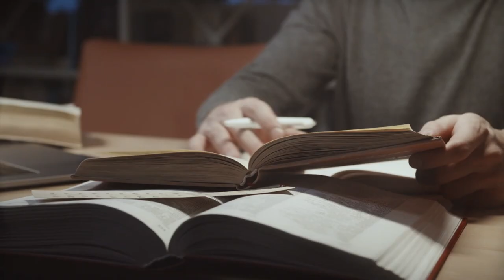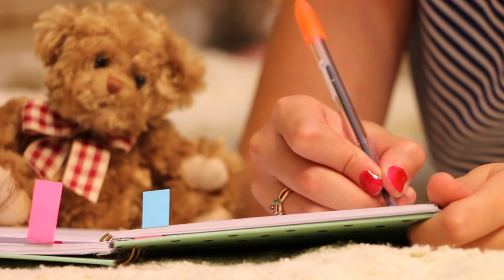PROVEN WAYSTO INCREASE YOUR INTELLIGENCE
Welcome back to MENTAL EVOLUTION .. Taking you to the next level .
Do you need answers to questions ? Signs , Tips , ideas and Information ?
Mental evolution is here to help you improve yourself and educate you on the best moves to make .

We go through life learning things as we go along. There’s no manual for life. But, there are certain skills that are hard to learn but will pay off forever. Here in mental evolution we are here to help you ,  one day at a time .